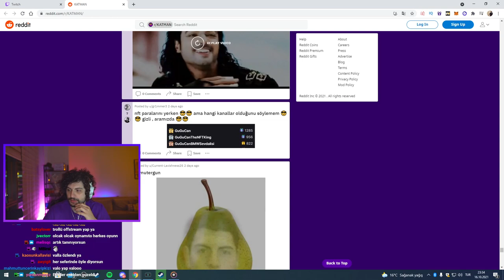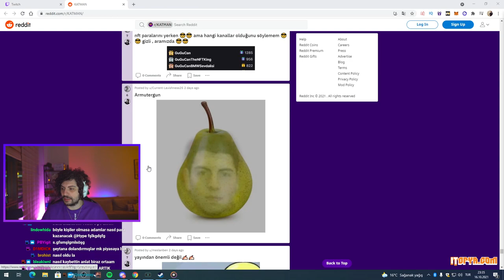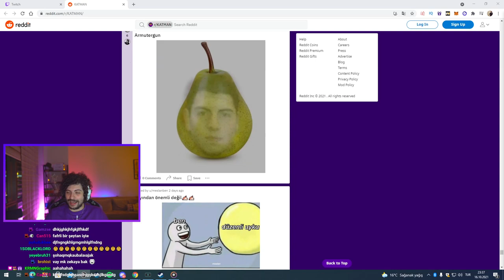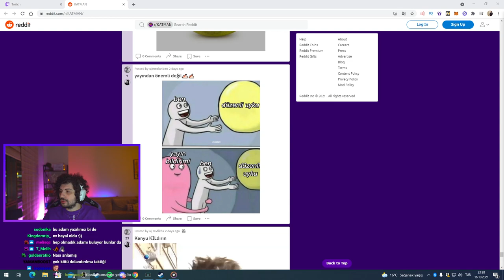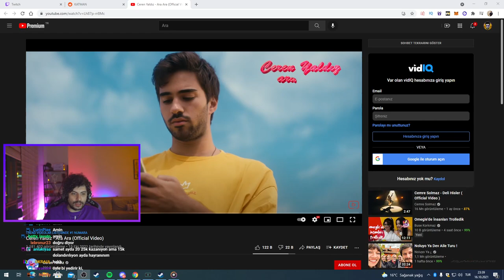HYPE | SAMET ORTAAM DOLANDIRILDIĞINI AÇIKLIYOR!